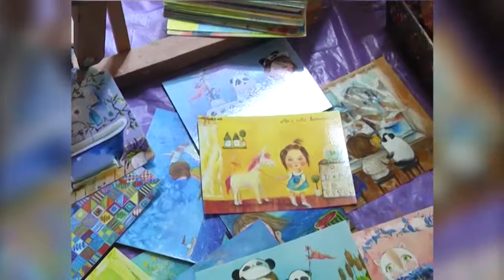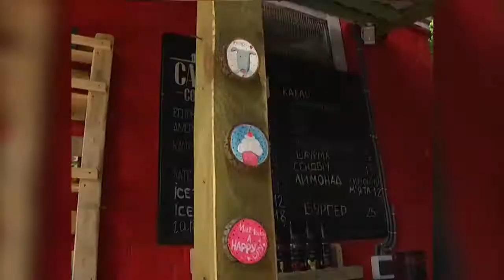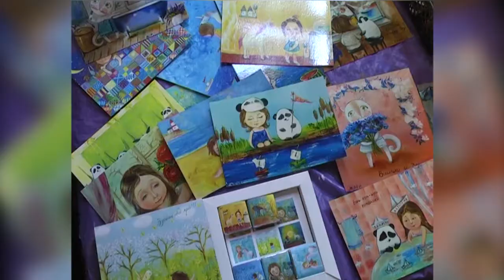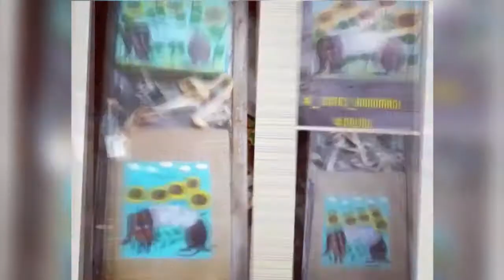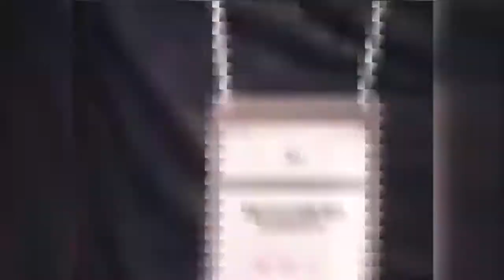Житомирська художниця Аліна Далініна ділиться своєю творчістю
Житомирська художниця Аліна Далініна стала настільки успішною у творчості, що почала розвивати власний бренд.